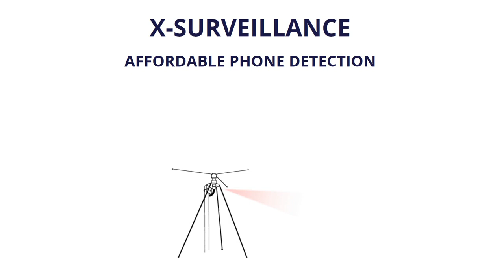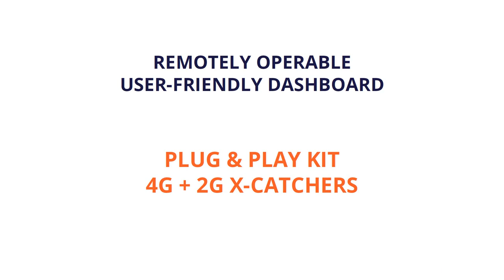4G LTE IMSI CATCHER XSurveillance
Staying on the Native 4G LTE Spectrum the "4G LTE IMSI Catcher Stingray" Plug & Play and Developers Kit is available for Enterprises and Governments.